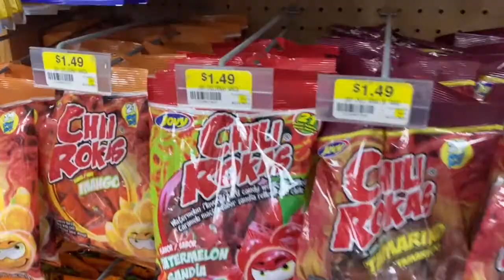DAY IN THE LIFE | SMALL TALK | WE REALLY LOVE THIS STORE😆